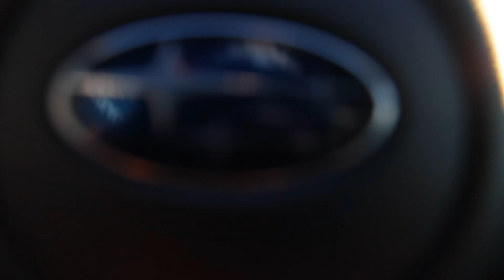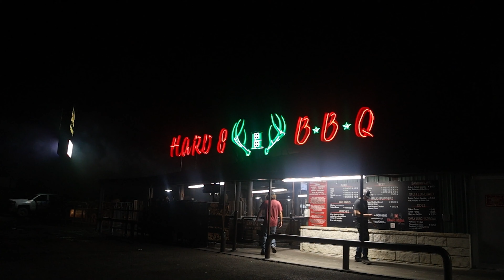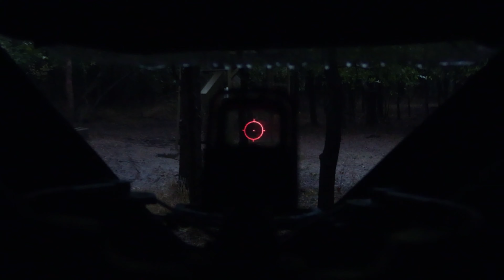North Texas Archery, White Tail Opening Day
Some Deer, some food, and some unwelcomed visitors, Austin and Jon survey the population for this year's White Tail Season. With a management game in place, the target bucks are lurking throughout the woods, giving Austin and Jon a great challenge for the season!